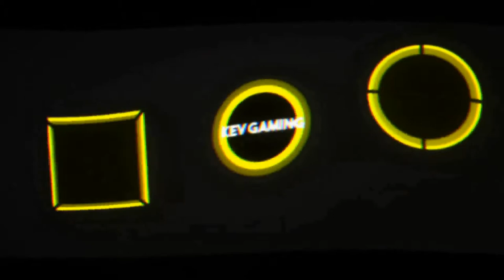Let's Play DiRT 4 #104 Historische Superserie USA Teil 1